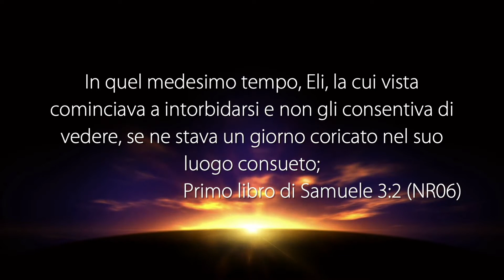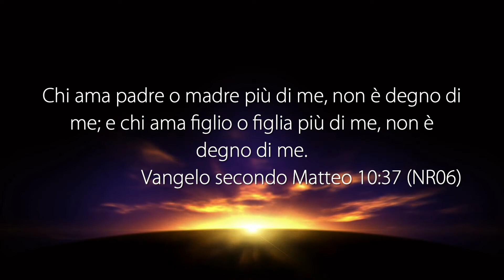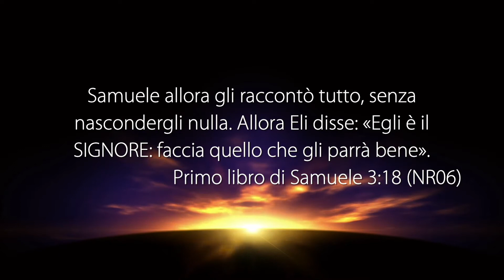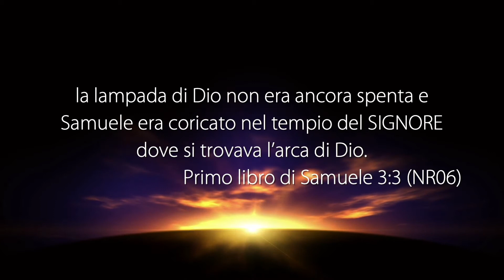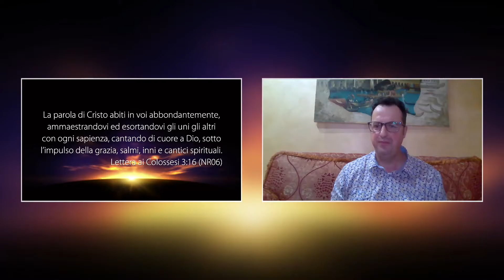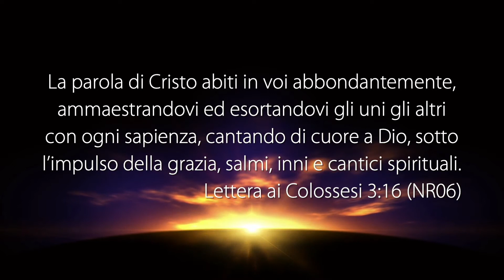La Lampada Di Dio - Con il Pastore: Stefano Spagnolo